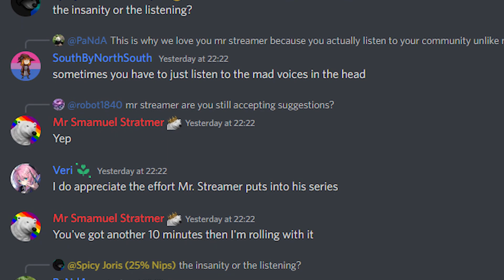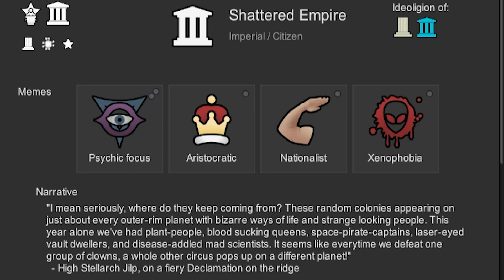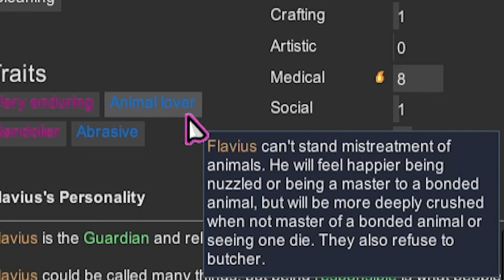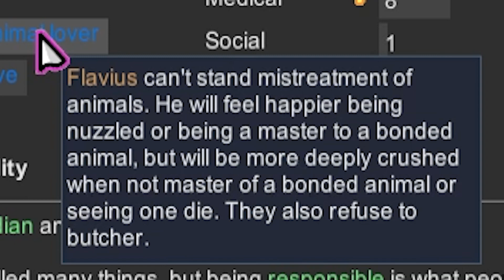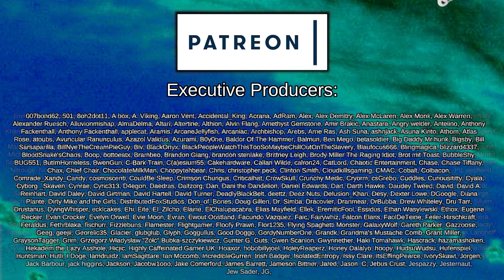[New and Improved] A City Fit for an EMPEROR! | Rimworld: Empire Experience 2.0 #1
Imagine Rimworld from the perspective of the Empire. Sure, you might get the occasional vanilla faction popping up with the same armour and weapons and you, but what about... modded colonies? Horrible anime waifus, monstrous cybernetic colonists that could singlehandedly wipe out the whole empire, and milkable colonist mods!?

What if you played as the Empire, and finally got to see through their eyes what it is like to fight against the full width of the darkest depths of the steam workshop - the most depraved, twisted, frustrated colonies going.

=== Rules ===

- Characters have to match the Royalty Empire ranks, skills, and equipment.
- Characters can be promoted when their skills match
- Must use royalty ranks system
- Must use psycasts

- No modded weapons/armour (except for mods that add thematically appropriate gear like Prestige Locust armour)
- No modded mechanics (dual wield, simple sidearms)
- No modded turrets
- No modded bionics
- No new psycasts

- Modded furniture permitted
- Psycast changes such as faster psyfocus/meditation freedom is allowed

Basically anything that affects combat balance is illegal.
At level 20 in a skill, or elite units, some gear flexibility will be allowed, like Vanilla Expanded Heavy Weapons, but have to keep it thematic! Think of it as the Emperor making a special allowance for one of his best people.

Fantasy Metals Reforged
Created by Lumi MercuryDoll

Faster Biosculpter Pod
Created by Inglix

Nanomachines, Son!

=== Music Credits ===

 === Links ===